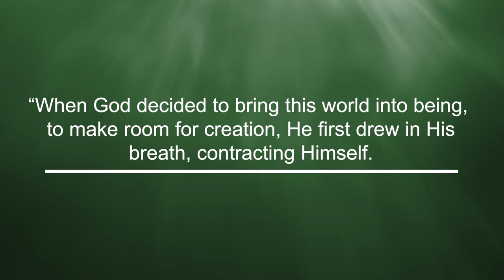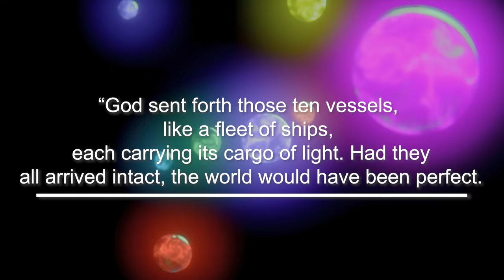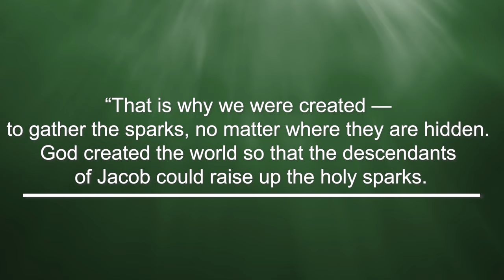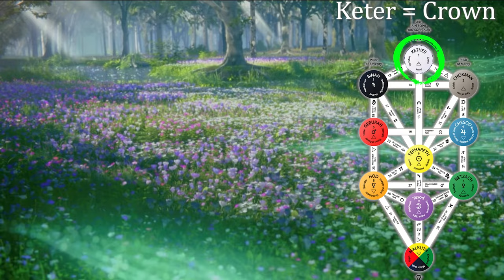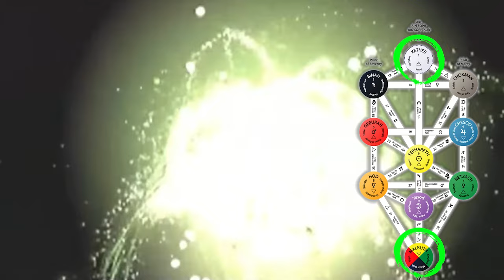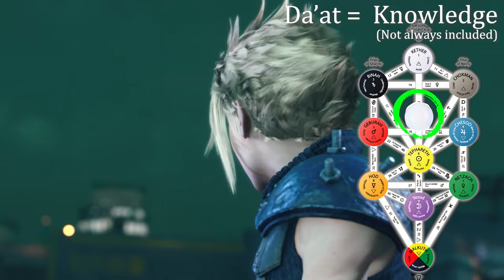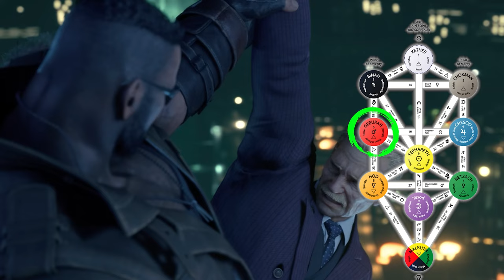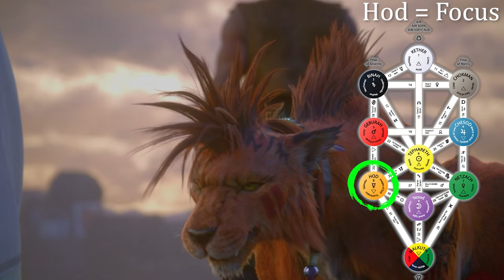How Kabbalah and the Sefirot Explain Tifa and Aerith: FINAL FANTASY VII LECTURE SERIES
In this final episode of the Final Fantasy VII Lecture Series, we look at how Kabbalah influences the FF7 Remake video game series. By exploring each of the "sefirot" (Sephiroth?!), we will examine how key relationships-- especially with Tifa, Aerith, and Zack-- impact Cloud's psyche. And along the way, we'll speculate about where the story *may* go in FF7 Rebirth and beyond.

 ***Note: This is a SPOILER-FILLED video for Final Fantasy VII, FFVII Remake, and all promotional materials leading up to the release of FFVII Rebirth, including the Playstation State of Play.***

0:00 -- Intro
2:00 -- Introduction to Kabbalah
7:02 -- Kabbalistic Creation and FF7
9:14 -- The Ten Sefirot
15:33 -- Sefirot and Tiphaeret
17:42 -- Sephiroth and Jenova's Mission
21:47 -- Is Final Fantasy VII Remake a Sequel?
23:41 -- Closing Remarks

Much thanks to FF7 conversation partners like  @SubTXT_  ,  @judestongue , and  @schrodingersbabyseal who have all in some way made this video better. Thanks for your insights.

HUGE thank you to @Sing4DLaughter   for allowing me to use the song "Words Drowned by Fireworks" for this video. Go check out their EXCELLENT LoFi Final Fantasy tunes on their channel.

Please note: I am neither a Kabbalist nor an exclusively Jewish studies scholar. Instead, I focus more broadly on religion and theology. Because of this, I am incredibly grateful for a variety of scholars I have used for this work. For more extensive information about Kabbalah, the Tree of Life, and Judaism, please check out the bibliography for this video below, as well as the YouTube channels I have listed.

Texts:
-_Kabbalah : New Perspectives._ Idel, Moshe. New Haven : Yale University Press. 1988.
-_Kabbalah and Psychoanalysis_ / Eigen, Michael. IN: Taylor & Francis eBooks (Complete Collection); London : Karnac Books, 2012.
-_Kabbalah and ecology : God's image in the more-than-human world._ Seidenberg, David Mevorach. New York, NY : Cambridge University Press, 2015.
"Light Hidden in the Darkness." LEVY, PAUL. _Tikkun_ (Duke University Press). Winter 2014, Vol. 29 Issue 1, p37-39. Periodical.
-_The Psychology of Final Fantasy._ Anthony Bean.

*"The Meaning of the Ten Sefirot"* by @Hidabrootcom , YouTube Lecture i

*"Kabbalah - Origins of the Sefirot and Tree of Life"* by @TheEsotericaChannel , YouTube Lecture. (So many of these videos are helpful, btw)

Music ("I'm Waiting, Cloud," “Decision and Action," "Hojo Observes," "Seven Seconds to the End," “Those Destined By the Planet,” and "Jenova (Quickening)" from Final Fantasy VII Remake. Also featuring clips (Various scenes from Final Fantasy VII Remake, Final Fantasy VII, and Crisis Core-Final Fantasy VII-Reunion, Advent Children, and the Final Fantasy Series) taken in compliance with the Square Enix Materials Usage Policies. © Square Enix :